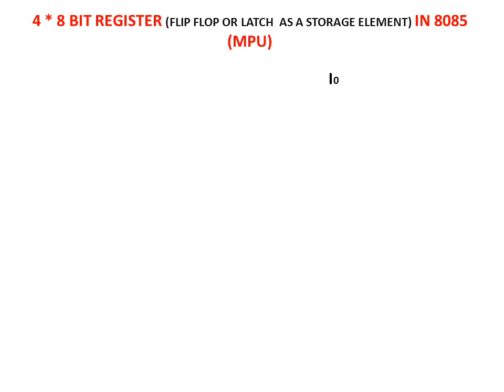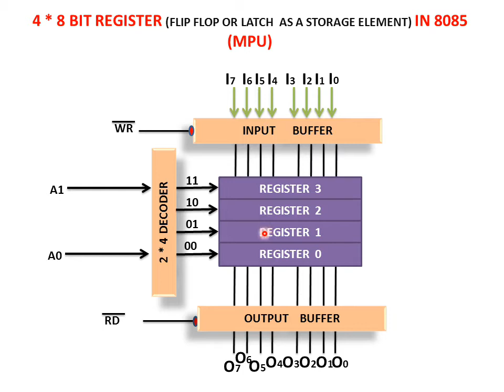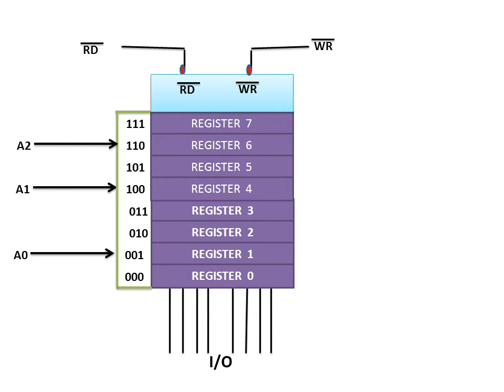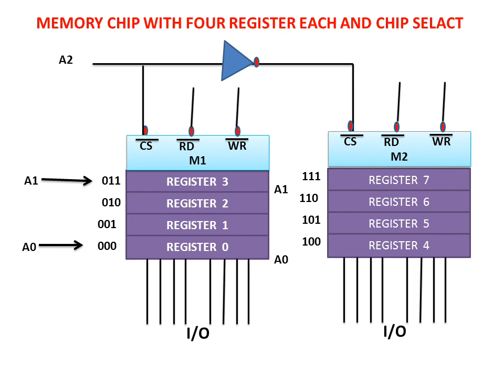4 *8 register (flip flop) 8085 MPU